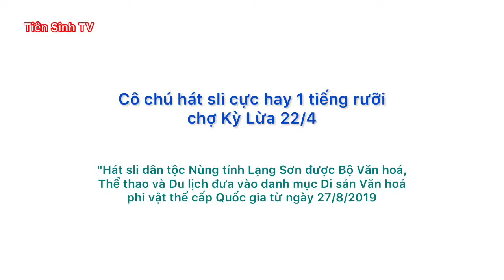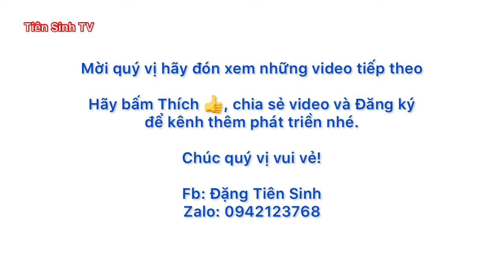Hát sli cực hay 1 tiếng rưỡi chợ Kỳ Lừa; hat sli lang son | Tiên Sinh TV